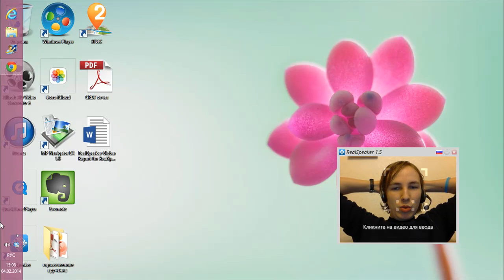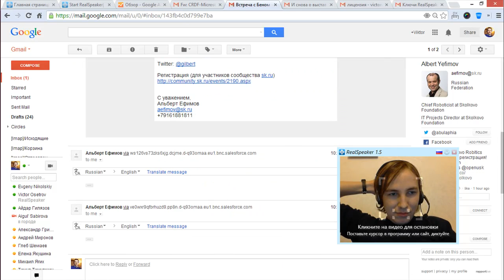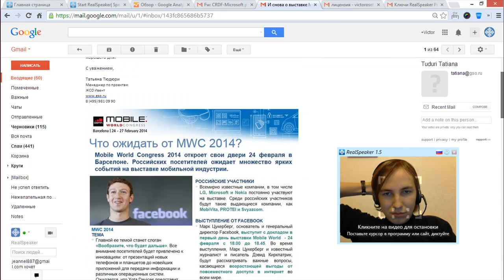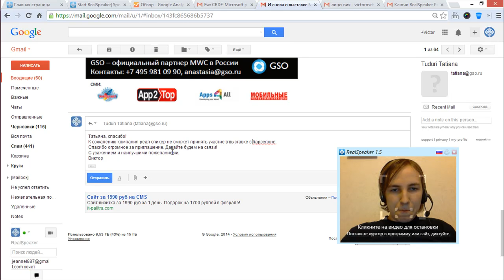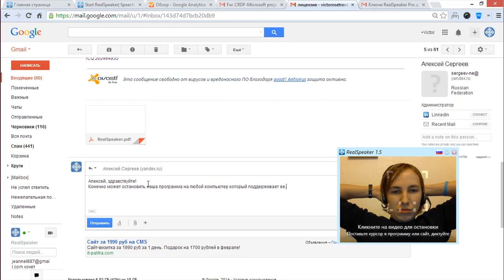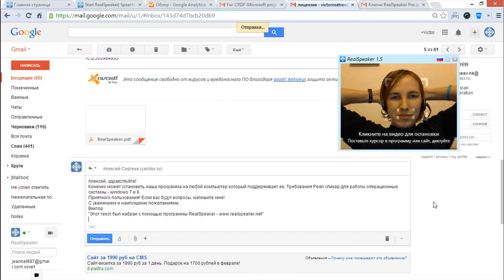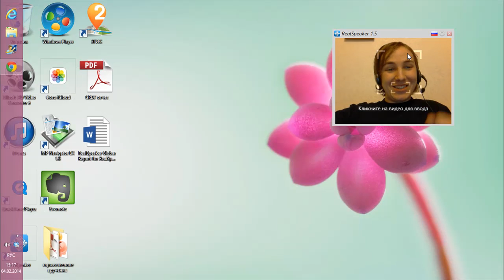Как отвечать на электронную почту, используя только голосовой ввод RealSpeaker (распознавание речи)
Осетров Виктор - руководитель проекта RealSpeaker на собственном примере в режиме реального времени продемонстрировал как можно, используя программу RealSpeaker отвечать на сообщения по электронной почте, используя только голосовой ввод. Смотрите как это работает и скачивайте приложение RealSpeaker c cайта.